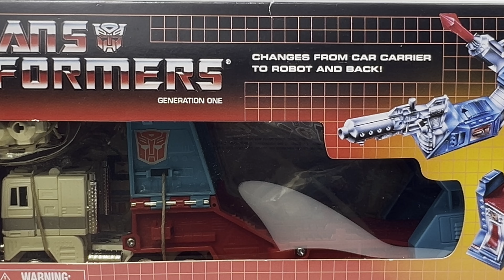G1 ULTRA MAGNUS!!!! One of my HOLY GRAIL COLLECTION PIECES!!! Unboxing and Stickering video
I think this is an Encore release but man it is AWESOMEEEEEEEEE